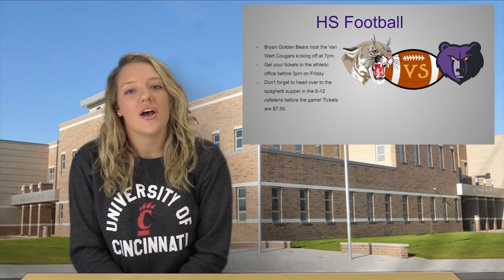Announcements - 8/28/19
This year's high school fall play will be A Christmas Story.  This is  BIG production in every way: big cast, big set, big jobs on and off stage. Come to an informational meeting to get the scoop on getting involved.  Monday, Aug. 26 at 7 pm in the Arts and Ed Auditorium, Tuesday, Aug. 27 before school (7:40 AM) in Rm. 160 or after school on Wed.  Aug. 28 in Rm. A 160.  Come to one of these and bring a friend or two. This is the perfect year to get involved in theatre! NO EXPERIENCE REQUIRED.(8/28)

Get your tickets to see your Golden Bears take on the Cougars of Van Wert in the athletic office by Friday. Adult tickets are $6 and $4 for students. While you're at it, pop over to the spaghetti dinner at the 6-12 cafeteria. Tickets for that are $7.50 and you won't regret it!

The Bryan cross country teams hosted Napoleon last night. The girls were upended by Napoleon, but the boys were victorious. Addie Oberlin and Adrienne Struble each had top 5 finishes for the girls. Josh Taylor, Ethan Cox, and Tyler Manon each finished in the top 5 for the boys.

The girls tennis team remains undefeated at 7-0 with their 3-2 upset over Van Wert last night. The girls swept singles action with Jennessa Johnson, Kaitlyn Posey and Emilee Bassett each picking up wins.

Shout out to the volleyball team on their perseverance last night. The ladies dropped the first two sets to Archbold and came back to beat the Streaks in 5. Courtney Whetro had herself a night with 26 of 28 serving, 4 aces and a whopping 58 assists. Bryan won the JV match and dropped the freshman match.

FRESHMAN - Check your email. Fill out the form in regards to Homecoming shirts.

Go check out the Golden Bear Photography page for all the updated pictures. There are formal pictures of all sports teams plus action shots of all our favorite Golden Bears.